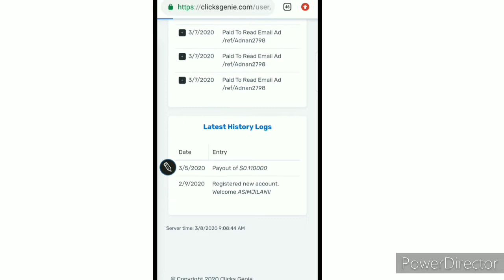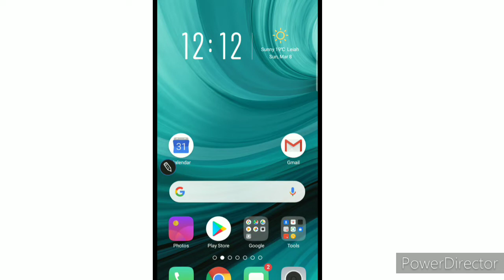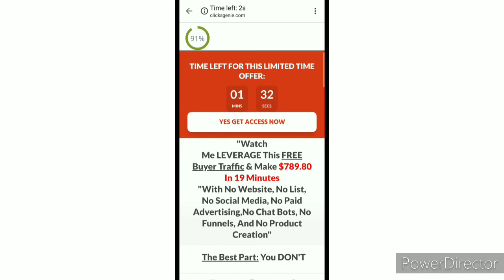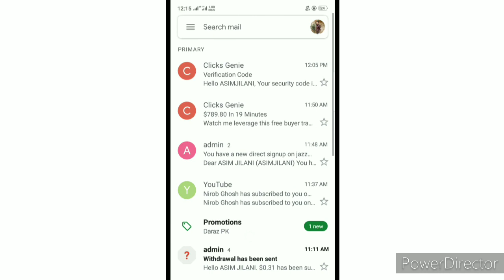How to earn free money | full review clickgenie